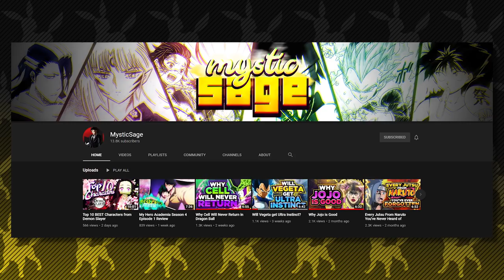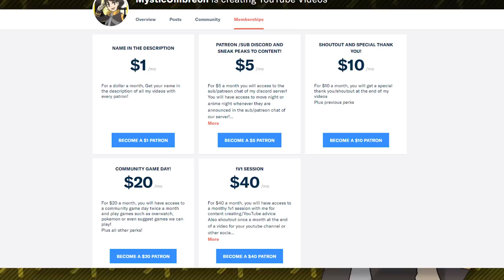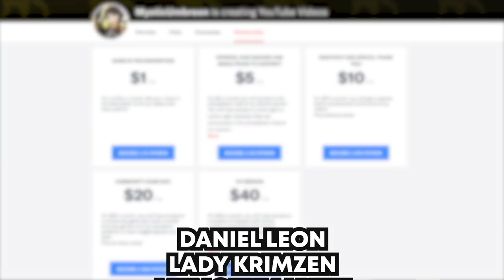Ranking all the Johto Gym Leaders from Easiest to Hardest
So a while back I went and ranked all of the Gym Leaders from Red and Blue from easiest to hardest and you guys seemed to really be into that, so I figured I would revisit the concept today and tackle the gym leaders from Johto. Usually with gym leaders there is this idea that they get progressively more difficult as you move through your gym challenge, but that really is not always the case. I’m taking a few things into consideration when I rank these leaders such as the Pokemon you’ll be up against vs the selection of Pokemon you have available to you at that point in the game, as well as the moves available to you vs the moves on their Pokemon. Even if a gym leader has Pokemon over level 40, that doesn’t exactly mean they’re harder to beat than an early game gym leader with a level 14 that might just be pretty tough for that part of the game. Let’s waste no more time and figure out just who is the most difficult in all the land west of Kanto.

Patrons who have donated: JDinis, Aanvik, The4thgengamer, Coolindude, Jasmin Skoplijak, Tyree Awantaye, Savannah (my secretary), Poketuber, The Sith'ari, Kepheus, ChikoritaCheezits, SpikeSP, Flyjubilee, JesseTheRuby, Frostfang5412, Daniel Leon, Diane Wierzbicki, Lady Krimzen, Derpy Poster, Dylan Clough, Miguel Poissant, Pub Sparky Wynx, Gasnort, Pal491, Ryan Turk,  Lightningwolf4r, TheLazyLeo, AwesomeLego, Sodden Grider, AkAjmc, Nigma97, DDD